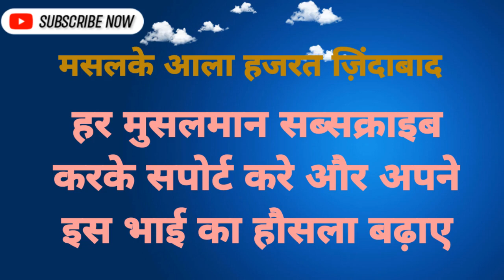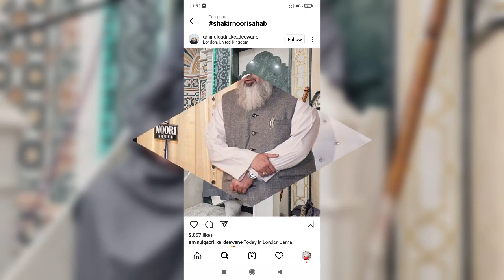कुरबानी से पहले इस दिन रोज़ा जरूर रखें। Qurbani se pehle ka roza। मौलाना शाकिर नूरी। shakir noori।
Qurbani ka roza
1.Qurbani se pehle us din roza jaroor rakhe
2. Qurbani ka roza
3. Maulana shakir noori
4. maulana shakir noorie bayan
5. Eid ul azha ka roza
6. Eid ul adha ka roza
7. Eid ul adha ki fazilat
8. Eid ul azha ki fazilat
9. Eid Mubarak
10. Qurbani kaise kare
11. Qurbani ki fazilat
12. Qurbani ka tarika
13. Qurbani ka mahina
14. Qurbani ka gosht
15. Qurbani ka sawab
 Qurbani ka janwar kaisa ho
Qurbani ke bare har video hamare channel pe